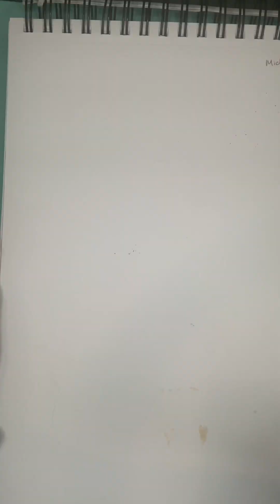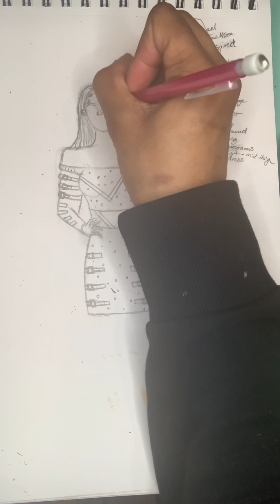Sketching A Michael Jackson inspired 2 piece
You will see how I sketch a Michael Jackson inspired 2 piece my way in this video. Michael Jackson is one of my favorite artists of all time and I just wanted to share a little piece of him to the world by including him in my design